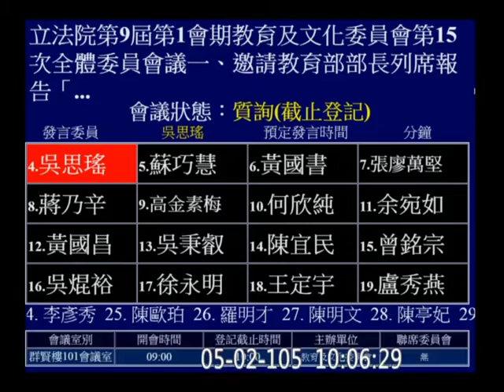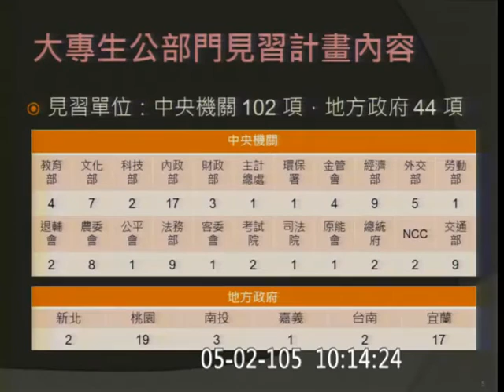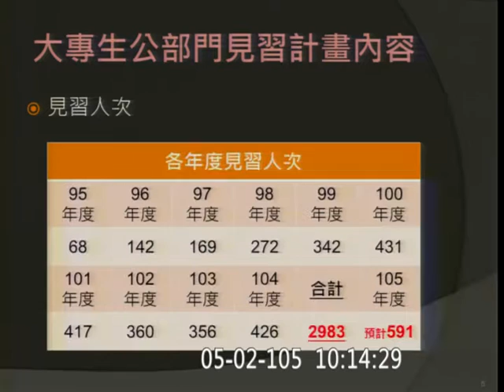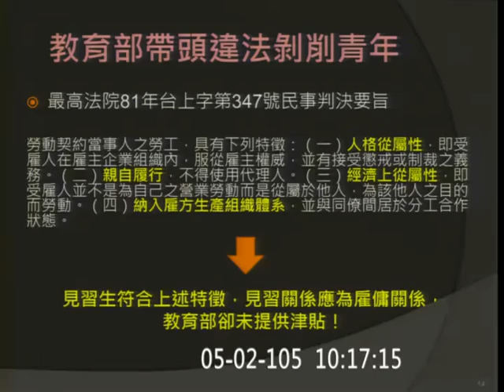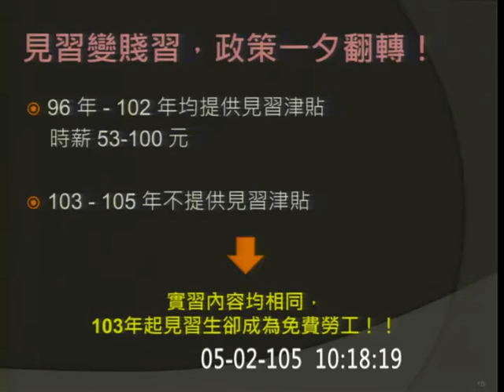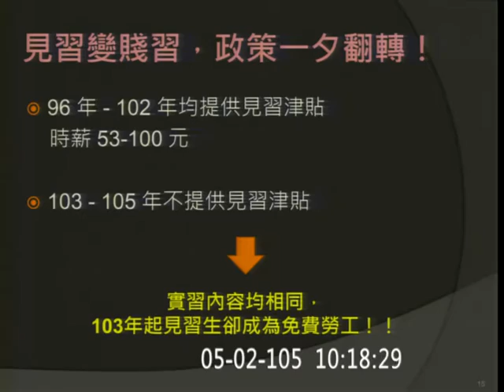「見習」成「賤習」？！教育部帶頭剝削學生勞動力！[吳思瑤 2016.05.02 教委會質詢]